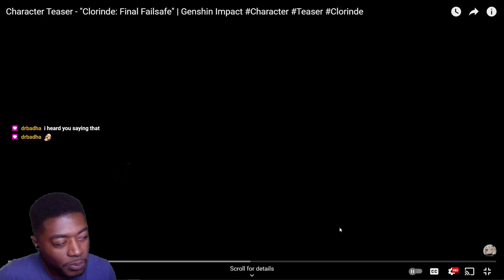"Clorinde: Final Failsafe" REACTION | Character Teaser